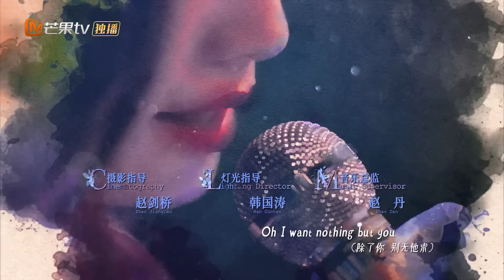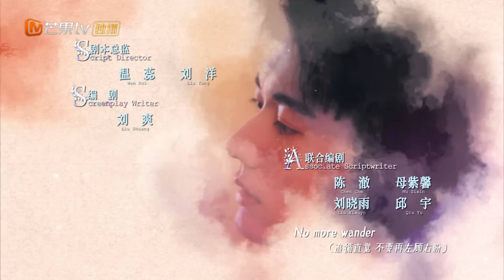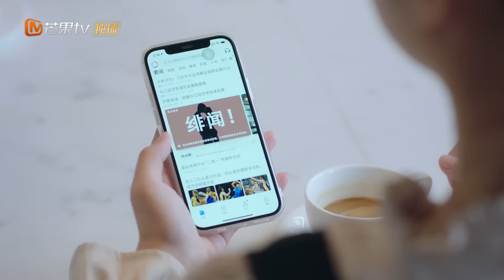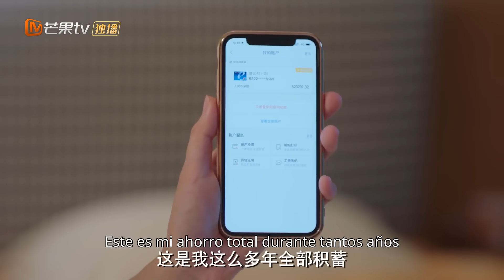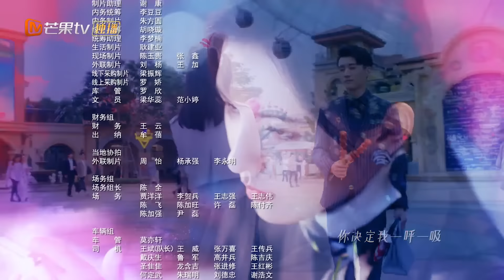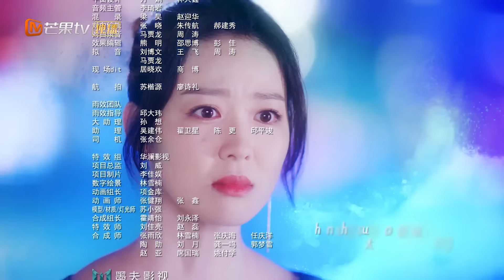[ESP. SUB]Amor de noche| Episodios 29 Completos(Love At Night) | MangoTV Spanish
🌟Sinopsis🌟
Actores: Zhang Yuxi Liu Xueyi

Cuando ha caído la noche y las bulliciosas oficinas se han quedado en silencio, Xu Qing You y Mo Ling Ze se conocen por primera vez debido a un malentendido. La trabajadora administrativa Xu Qing You pasa todo el año trabajando tanto que siempre es de noche cuando hace las maletas para volver a casa. Ha estado en una relación a largo plazo con Fan Yun Xi durante diez años y se estaba preparando para su boda cuando descubre que él la engañó. Fan Yun Xi explica que fue un accidente, pero Xu Qing You pide resueltamente romper. En este momento, Xu Qing You se encuentra con Mo Ling Ze e inmediatamente comienzan con el pie izquierdo. Pensando que nunca se volverían a encontrar, sus caminos se cruzan cuando Mo Ling Ze se hace cargo de las operaciones comerciales de la empresa donde Xu Qing You es empleado. Debido al trabajo, Xu Qing Ya no puede evitar a Mo Lingze mientras que a él le divierte su reacción. Por un lado, Mo Ling Ze es testarudo pero muestra la cantidad justa de preocupación por Xu Qing You. Por otro lado, Fan Yun Xi está tratando desesperadamente de recuperarla. Al darse cuenta de lo que quiere para sí misma, Xu Qing You decide comenzar su vida de nuevo.